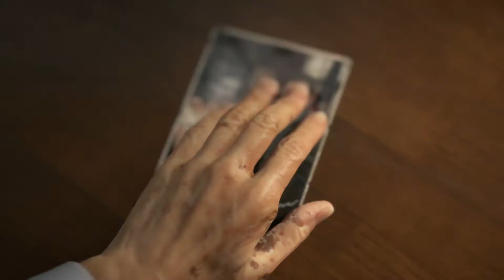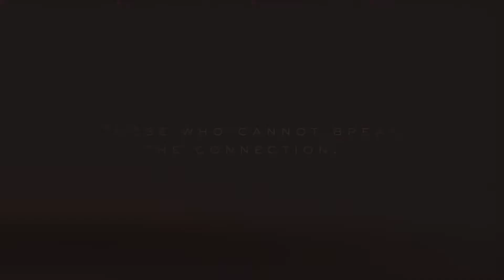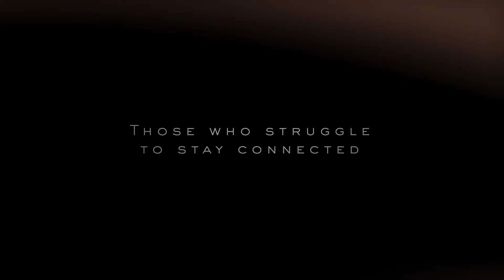Death Stranding - Date Reveal Trailer || PS4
Death Stranding will release on (9th November 2019) . Thank You PlayStation!